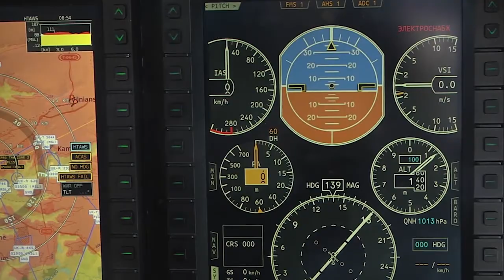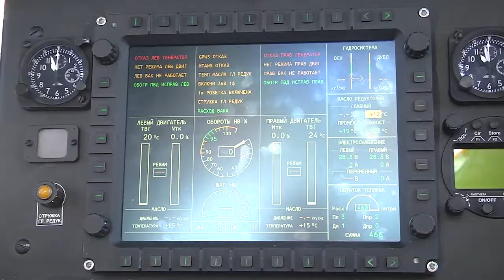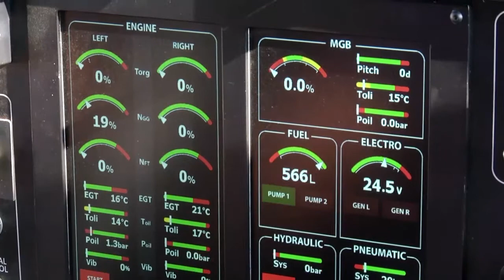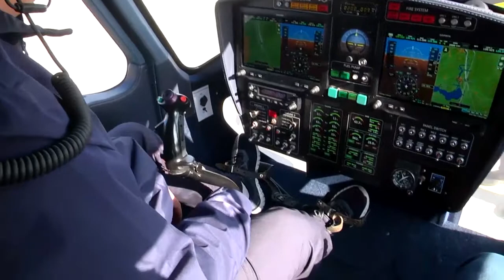Motor Sich: Presentation Video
Мотор Сiч - Презентацiя